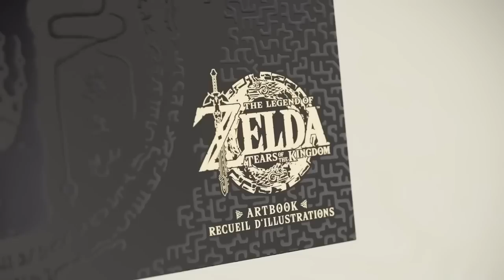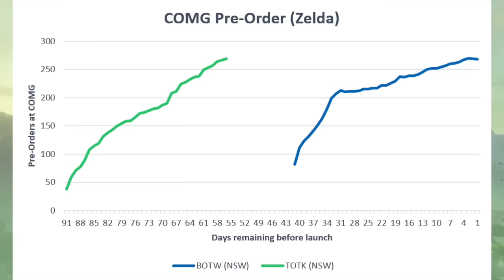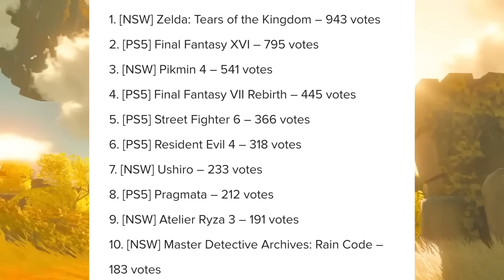Tears of the Kingdom JUST BROKE A HUGE RECORD!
Tears of the Kingdom is about to have some news landing very, very soon!

Thank you everyone for your continued support!